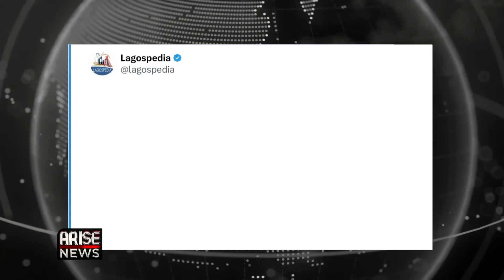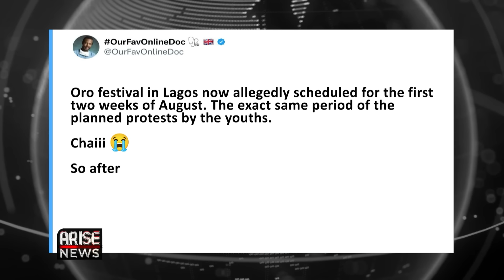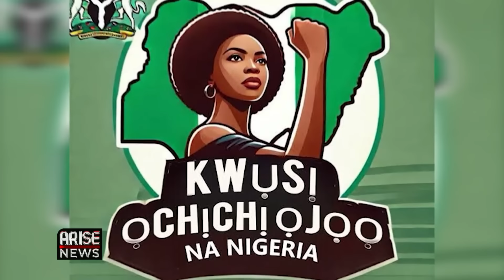Akpabio Goofs On Minimum Wage+Remi Tinubu Urges Youth To Farm+Daniel Bwala On Youth Protest|OjyOkpe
As reactions continue to trail the planned nationwide Youth protests, slated for August 1st, over rising cost of living and economic hardship, a former spokesperson for the Atiku Abubakar campaign in the 2023 elections, Daniel Bwala said that some foreign interests are taking advantage of the political climate in the country to promote the nationwide protest.

Bwala spoke in Abuja on Wednesday, when he visited President Bola Ahmed Tinubu at the Aso Rock villa.

Traditional worshippers in Lagos State have announced plans to hold the Oro Festival across the state from August 1 to 15, coinciding with the planned EndBadGovernment protest.

The announcement has since sparked reactions on social media, raising concerns about potential clashes between protesters and festival participants.

The Wife of the President, Senator Oluremi Tinubu, yesterday urged the young people of Nigeria to embrace farming.

Tinubu made the call while speaking with the management of the National Agricultural Development Fund. She emphasised the need for programs that engage the youth in farming despite urbanization challenges.

Senate President, Godswill Akpabio, appears to have misinformed the public, when he claimed that Nigerians can no longer pay any domestic worker below N70,000 Naira, as minimum wage.

Akpabio was speaking at plenary, after the new minimum wage bill was passed into law.

Akpabio emphasized that the new wage applies to all and sundry, including employers that hire a maid, driver or gatekeeper.

Nigeria’s former First Lady, Mariam Sani Abacha and her son, Mohammed, have filed a law suit against President Tinubu, the Minister of the Federal Capital Territory, Nyesom Wike and three other government agencies before the Court of Appeal in Abuja, seeking recovery of an alleged unlawfully revoked property, belonging to the former Head of State, the Late General Sani Abacha.

The property said to be located in the Maitama District of Abuja was revoked by the Federal Government and sold to a private company allegedly without the knowledge of the Abacha family.

Mariam and Mohamed are asking the Court of Appeal to void and set aside the judgment of Justice Peter Lifu of the Federal High Court in Abuja which on May 19th 2024, dismissed their suit on the property.

According to them, a party to a proceeding cannot transfer title to a 3rd party; during the pendency of an action.

Earlier in the week,  Tamzania’s President, Samia Suluhu Hassan was heavily criticized for having a convoy of approximately 120 vehicles.

Thousands of protesters in Washington DC, demonstrated outside the US Capitol, as Israeli Prime Minister Benjamin Netanyahu addressed lawmakers.

The protesters called Netenyau a war criminal and demanded a cease-fire, while condemning the killings of more than 39,000 Palestinians in the war.